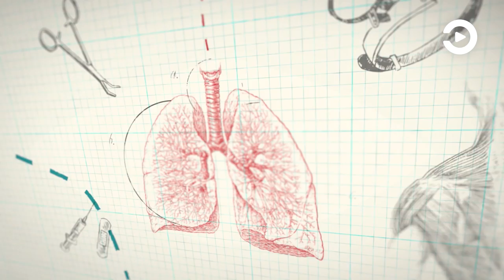ПЕНЗАКОНЦЕРТ - Гульсина Рафекова - «Люди в белых халатах»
С Днём медицинского работника!

В рамках празднования Дня медицинского работника и с целью выражения благодарности медикам за их важный труд «Пензаконцерт» в онлайн формате присоединяется к региональной акции под единым хэштегом медикигероиПенза.
Дорогие друзья! Поздравляем вас с Днём медика! Вы заслуживаете самых тёплых пожеланий и искренних слов благодарности. Остаётся только догадываться, откуда вы берёте столько сил, чтобы помогать людям справляться с их недугами, преодолевать препятствия в борьбе за здоровье, поддерживать в них позитивный дух. Низкий вам поклон, уважаемые медики, за ваш ежечасный полезный труд!
Всех медицинских работников с профессиональным праздником поздравляет солистка Губернаторской симфонической капеллы Гульсина Рафекова, мама которой сегодня также отмечает профессиональный праздник.